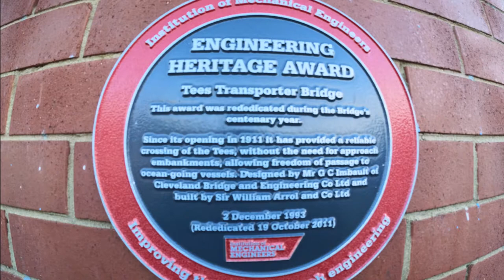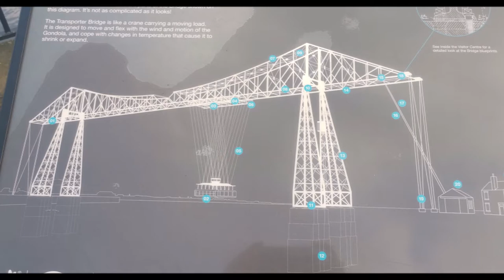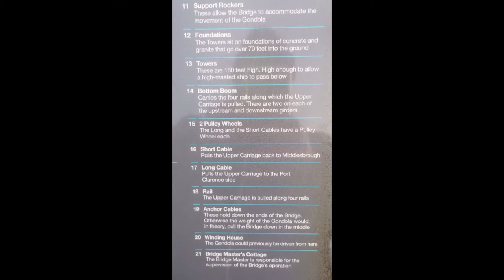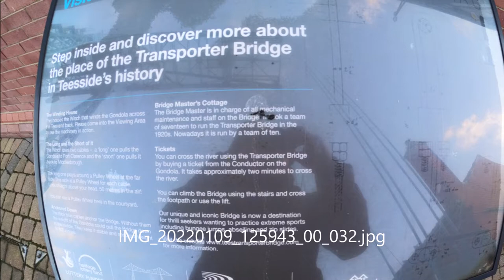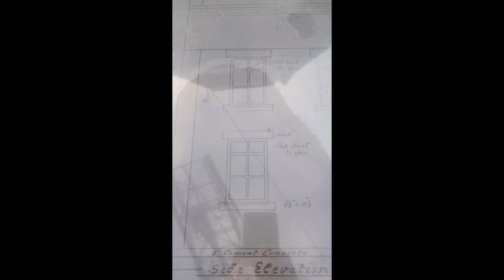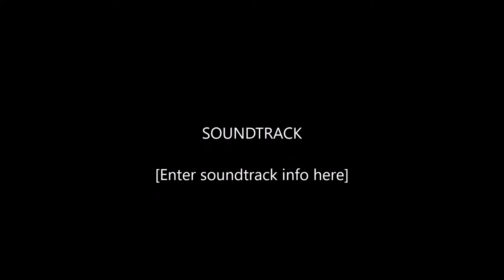Middlesbrough Transporter Bridge 9/1/2022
History
The idea of a transporter bridge across the River Tees was first mooted in 1872 when Charles Smith, Manager of the Hartlepool Iron Works, submitted a scheme to Middlesbrough Corporation. However, the scheme was not pursued, and it would not be until the new century that the idea of a transporter bridge across the river would again be revisited. Following a 1907 Act of Parliament the Bridge was built at a cost of £68,026 6s 8d (equivalent to £7,360,000 in 2020 values),[3] by Sir William Arrol & Co. of Glasgow between 1910 and 1911 to replace the 'Hugh Bell' and 'Erimus' steam ferry services.[4] A transporter bridge was chosen because Parliament ruled that the new scheme of crossing the river had to avoid affecting the river navigation.

The gondola c.1911

The gondola c.2008
Construction work started in July 1909 with caissons being used to allow workers to dig down to bedrock.[5] This turned out to be 65 feet (20 m) below the high tide mark on the Middlesbrough side and 90 feet (27 m) on the other.[5] The shafts that had been dug out by this process were then filled with concrete.[6] The formal laying of the foundation stones, made of Aberdeen granite, took place in August 1910 when they were laid by Mayor of Middlesbrough Thomas Gibson-Poole and Alderman Joseph McLauchlan, the initiator of the transporter bridge scheme.[6] The opening ceremony on 17 October 1911 was performed by Prince Arthur of Connaught.[7] At its opening the bridge was painted red.[8]

During the First World War Middlesbrough was bombed by an L11 Zeppelin in April 1916.[9] During this raid it was reported that a bomb fell through the structure before hitting the river below.[9] During the Second World War the superstructure of the bridge was hit by a bomb. In 1953, the gondola got stuck half-way. While it was stuck, gale force winds lashed water to within inches of it. However, despite this the gondola and the Transporter Bridge have continued to run.

In 1961 the bridge was painted blue.[8]

In 1974, the comedy actor Terry Scott, travelling between his hotel in Middlesbrough and a performance at the Billingham Forum, mistook the bridge for a regular toll crossing and drove his Jaguar off the end of the roadway, landing in the safety netting beneath.[10]

In December 1993, the bridge was awarded the Institution of Mechanical Engineers' highest honour, The Heritage Plaque, for engineering excellence, in recognition of the Council's efforts in keeping the bridge in good working order. Its historical importance was also recognised in 1985 by its listing as a Grade II* Listed Building and its prominence as a local landmark was further enhanced in 1993 by the installation of floodlights that operate during the winter months.

In July 2000 a visitor centre was opened on land previously occupied by the bridge workshop[11]

In 2011 the Tees Transporter Bridge received a £2.6 million Heritage Lottery Fund award for improvement and renovation work to mark the Bridge's centenary. The improvement works include the installation of a glass viewing lift to the landmark's upper walkway and renovation of the gondola.

The bridge was closed on 27 August 2013 for 40 days repainting. It was then discovered that repairs were needed. In the same year, the Tees Transporter Bridge Anniversary Award was inaugurated as part of the Transporter Bridge's Heritage Lottery Fund-supported Visitor Experience Project in partnership with the Chartered Institution of Highways & Transportation (CIHT) and Teesside University. The inaugural award winner was Stephen Brown in autumn 2013, with Jason Dunnett receiving the accolade in autumn 2014.[12]

Transporter Bridge – April 2018
On 5 March 2015, the Royal Mail issued a set of 10 First Class postage stamps featuring iconic British bridges including the Tees Transporter Bridge. The bridge was re-opened for traffic on 6 April 2015, but improvement work continued with the bridge still in daily use. These were completed in September 2015 after more than £4 million had been spent on the structure.[13][14]

In August 2019, the bridge was temporarily closed for engineering works. As of February 2021, the bridge was expected to remain closed until March 2021 at the earliest